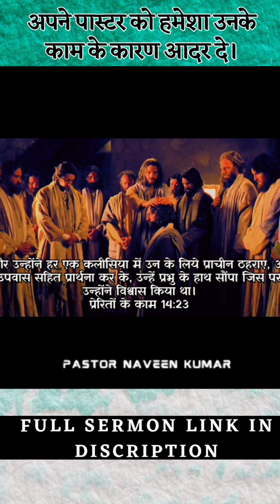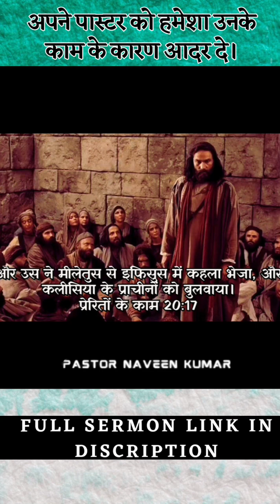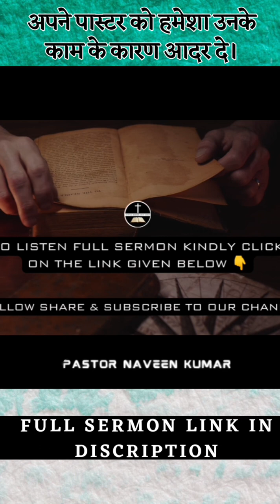𝑻𝒉𝒆 𝒄𝒉𝒖𝒓𝒄𝒉 𝒉𝒂𝒔 𝒑𝒍𝒂𝒄𝒆𝒅 𝒕𝒉𝒆 𝒆𝒏𝒕𝒊𝒓𝒆 𝒃𝒖𝒓𝒅𝒆𝒏 𝒐𝒇 𝒔𝒆𝒓𝒗𝒊𝒄𝒆 𝒐𝒏 𝒕𝒉𝒆 𝑷𝒂𝒔𝒕𝒐𝒓𝒔.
Account name: Naveen Kumar
Bank name: Kotak Mahindra Bank
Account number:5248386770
IFSC Code: KKBK0000958
UPI ID: naveenkumartops-1@okaxis